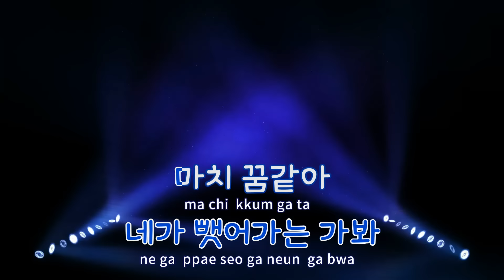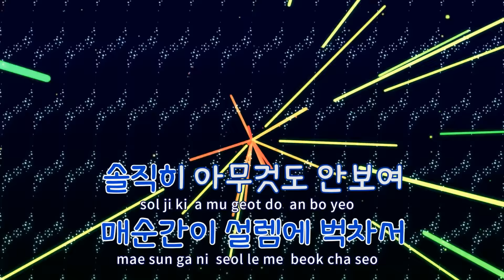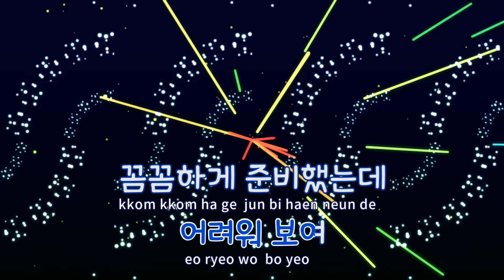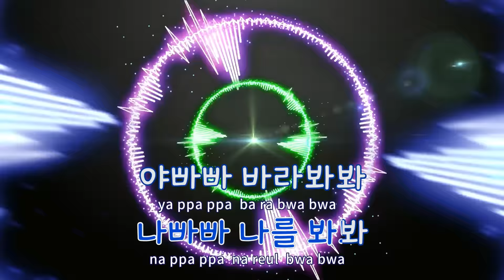[TJ노래방 / 여자키] 숨가빠 - 아스트로 / TJ Karaoke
숨가빠  --  아스트로